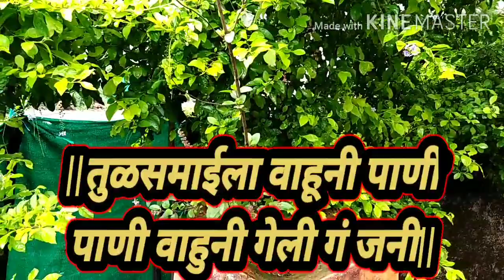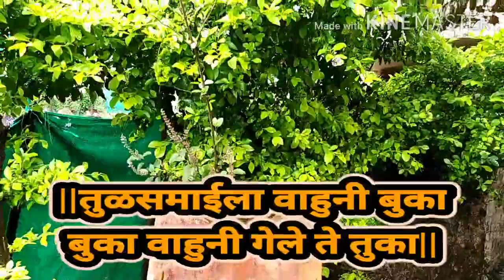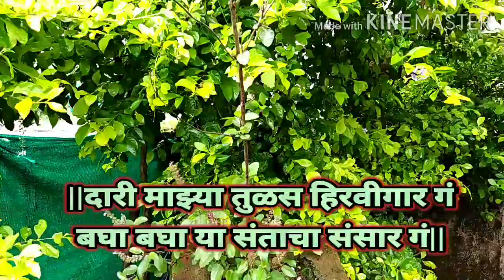तुळसमाई अभंग|latest तुळशीबाईचा अभंग|सदाबहार अभंग|नवीन अभंग|तुळशीहार |दारी माझ्या तुळस|abhang tulas